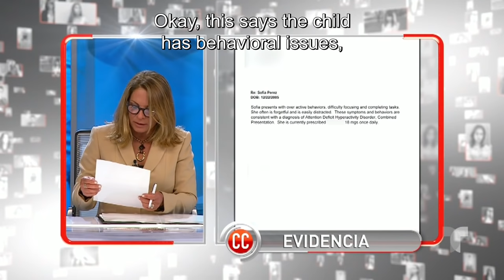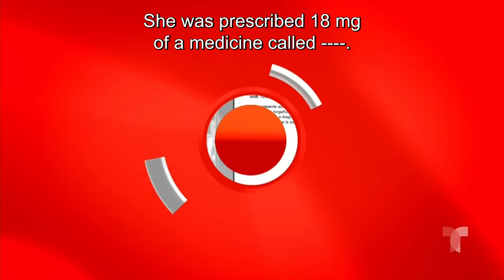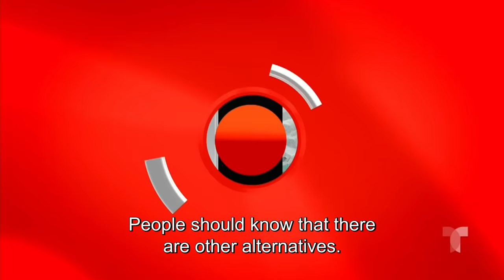Caso Cerrado Complete Case | My ex-partner drugs our daughter! 😤💊👩‍👧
Official video of the controversial Telemundo show Caso Cerrado. Juan discovered that Jessica, his daughter's mother, is supplying the girl with a marijuana product without a prescription and she has a serious history of addiction.

I have a history of marijuana addiction | Caso Cerrado | Telemundo

Your favorite movies and series, and more. Now available in Peacock.

My ex-partner drugs our daughter! 😤💊👩‍👧 | Caso Cerrado | Telemundo